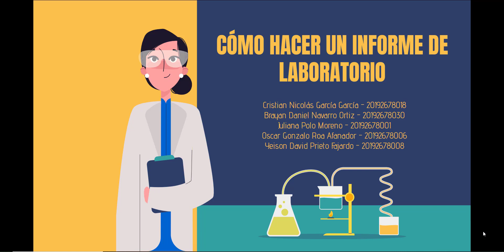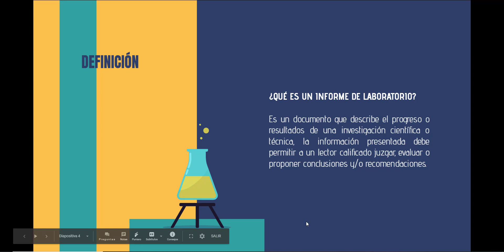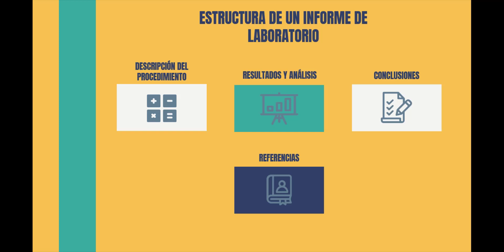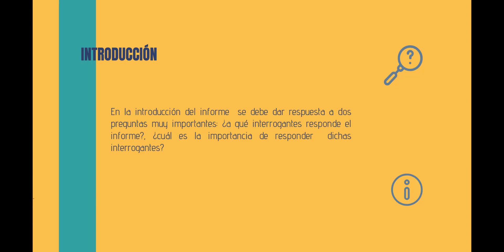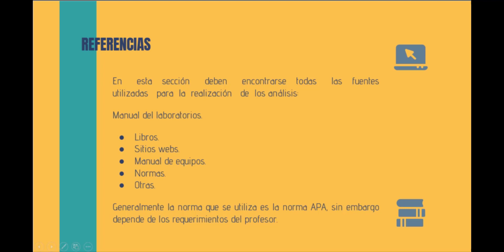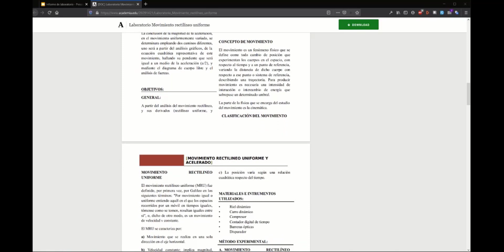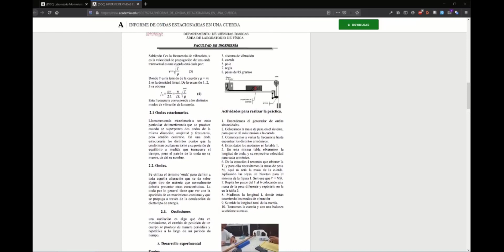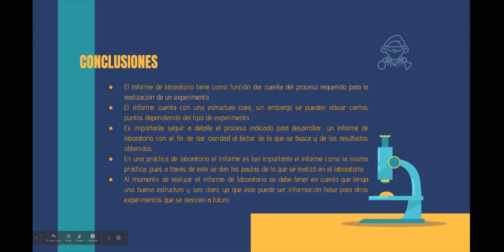Como hacer un informe de laboratorio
informe laboratorio seminario taller ciencia científico relación tutorial